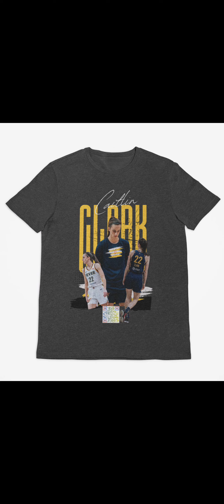MULTIPLE COLOR CAITLIN CLARK T-SHIRTS AVAILABLE NOW!!! CC22 VIDEO WITH SONG ATTACHED!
JUST BEING FRANK SHOW